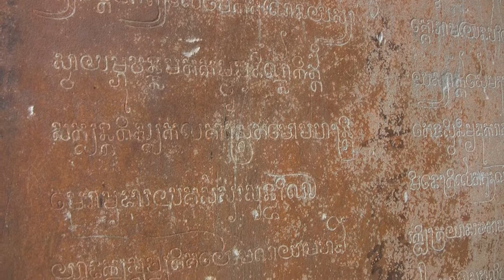Angkor, Cambodia Part One with TravelArt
Baksei Chamkrong & the South Gate to Angkor Thom 2014